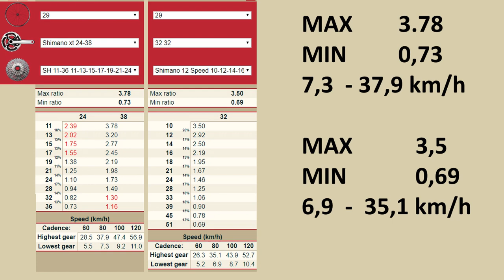De 2x 3x a Monoplato 1x12v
Muchos me preguntáis por posibilidad de cambiar vuestra transmisión de doble o triple plato a monoplato 1x12V.
Estas son las posibilidades para hacer esta remodelación en vuestra bicicleta.

***Las opiniones expresadas en este vídeo están hechas a título personal. Sin intención de favorecer a una marca u otra. Además como todo en esta vida, las opiniones pueden cambiar.

**Unicamente ofrezco mi visión y opinión sobre unos componentes. Eres libre de escuchar o no.